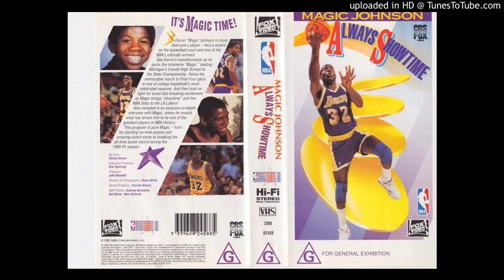Anthony Sadler & Gaynor Sadler - Superman 3 (Music From NBA Films)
Used in 1993 "Always Showtime".